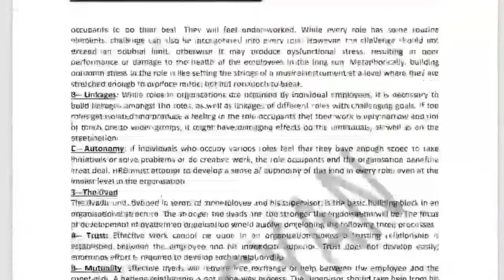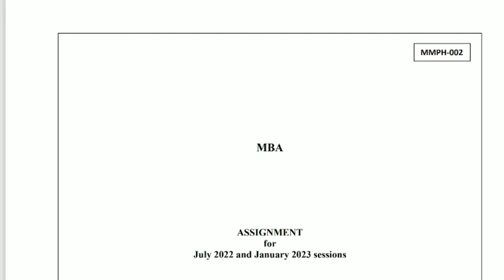mmph 2 solved assignment 2022 in english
mmph 2 solved assignment 2022

soon

soon

Welcome to my You tube channel Self Gyan...
This is  mainly an Education Based You Tube Channel...where i Normally Upload Video about ignou university,Scholarship Details,ignou University information and many More which is Related to ignou students daily needs...So if you are Students who is doing his Graduation or Masters or preparing forExams or Doing anything Related to Education Should Must Subscribe to My Channel "Self Gyan"